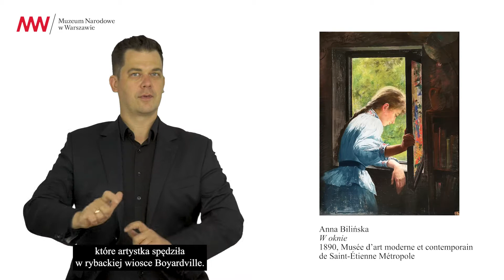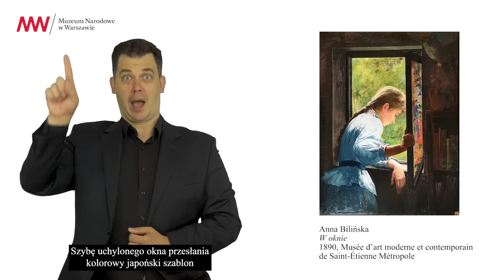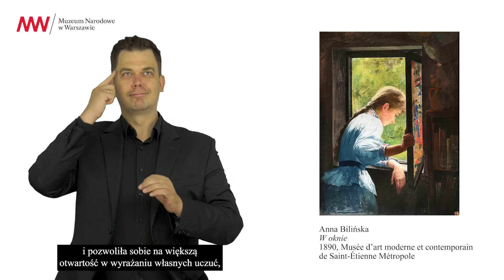PJM / Anna Bilińska, „W oknie", 1890